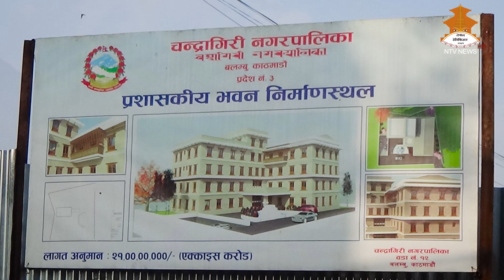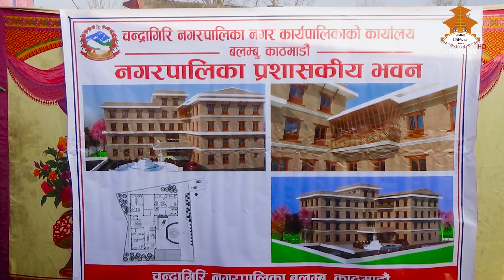CHANDRAGIRI NAGARPALIKA TV PROGRAM 20760815 NTV NEWS,